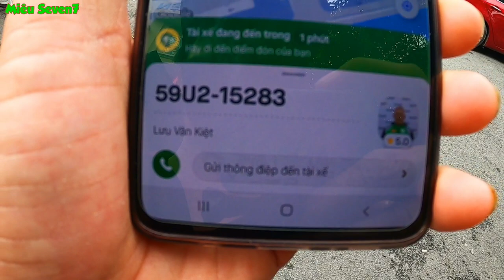Thử đi cuốc xe Gojek (Goviet) giá 8 ngàn - ride experience Gojek costs 8 thousand VND || MS7 Vlog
Chào các bạn, Nền tảng ứng dụng gọi xe Goviet tại Việt Nam sẽ được thay thế bằng một nền tảng mới từ công ty mẹ của GoViet tại Indonesia phát hành là Gojek
Theo như thông tin từ phía công ty Goviet thì sự thay đổi này hoàn toàn không có gì mới, chỉ là thay đổi sang một ứng dụng tương tự và chỉ bổ sung thêm một số tính năng còn lại mọi thứ từ tổ chức nhân sự cách thức hoạt động cũng như giao diện ứng dụng đều giống như phiên bản Goviet
Và hôm nay ngày 15/8/2020 Miêu Seven7 - MS7 Vlog tôi có cơ hội được trải nghiệm đi thử chuyến xe 8 ngàn đồng (chương trình khuyến mãi này áp dụng từ 15/08/2020 đến ngày 20/08/2020)
Nào xin mời các bạn lên xe mình cùng Go Go Go...